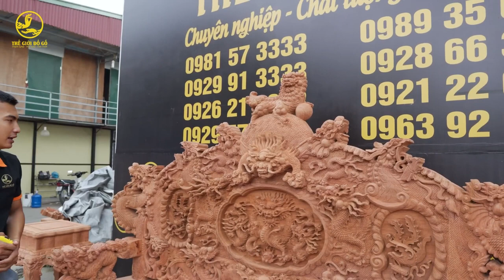Bộ Bàn Ghế Rồng Đỉnh 12 Món Thể hiện Đẳng Cấp Gia Chủ Thế Giới Đồ Gỗ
- Chúng Tôi Là Đơn Vi Kinh Nghiệm Trên 20 Năm .Chuyên Sản Xuất Các Sản Phẩm Bàn Ghế Gỗ , kệ tivi gỗ Hương Và nội thất phòng khách , nội thất phòng ngủ , bàn ăn gỗ đẹp , lục bình gỗ Các sản phẩm được làm thủ công mỹ nghệ từ các nghệ nhân . Xưởng gỗ lớn với quy mô 10002 , lớn nhất miền bắc

⏩⏩Thế Giới Đồ Gỗ chuyên sản xuất đồ gỗ phong thủy, nội thất phòng khách, đồ gỗ nội thất gia đình bằng đồ gỗ tự nhiên những sản phẩm bộ tần thủy hoàng, nghê bảo đỉnh, âu á hộp, minh quốc voi, rồng đỉnh,. , đồ gỗ đồng kỵ, đồ gỗ

✅✅✅Thế Giới Đồ Gỗ  sản xuất nội thất gỗ với 20 năm kinh nghiệm trong lĩnh vực đồ gỗ mỹ nghệ sẽ mang tới cho quý khách nội thất gỗ đẹp, những căn phòng khách đẹp.

🏚️🏚️🏚️ Xem thêm những bộ bàn ghế bán cháy nhất và đang hót nhất tại Thế Giới Đồ Gỗ  :

🏢Cơ Sở: Thế Giới Đồ Gỗ
👨‍🔬Chủ cơ sở: Đỗ Toàn Thắng.

Đ/C: -Cơ sở : Đối diện cty giầy da - Việt Hùng - Đông Anh - Hà Nội .